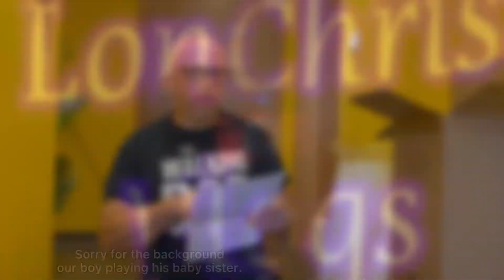DUMATING NA ANG HINIHINTAY NAMIN😍 WALA SA PLANONG BUMILI PERO BUMILI